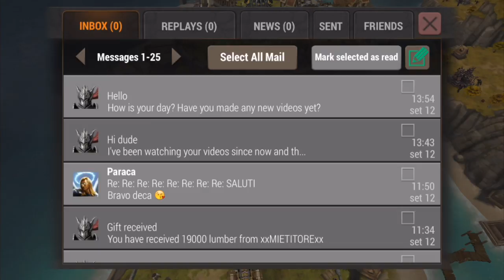A bit of Raging in War Dragons! (My WDs World)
Hi every1, I know this time I really pushed myself over time limit. If you managed to watch the whole video, thank you very much, really appreciate it 😊I decided to show you how (not easy) I attack bases, approach different sort of defences etc etc. keep in mind its very hard to attack and talk at the same time lolol. Although hope u enjoy.